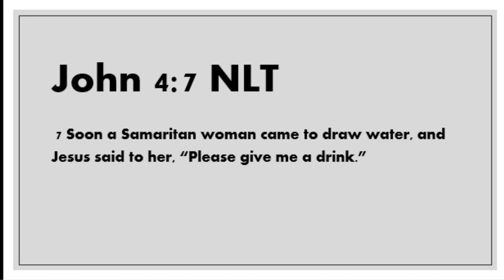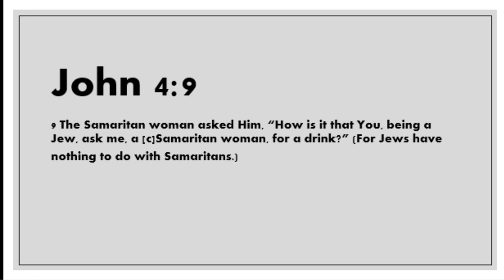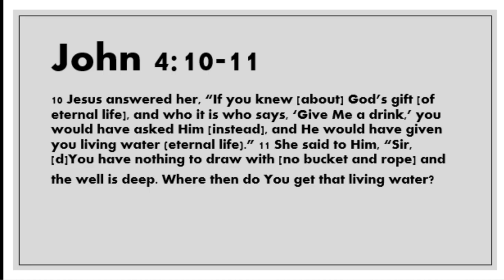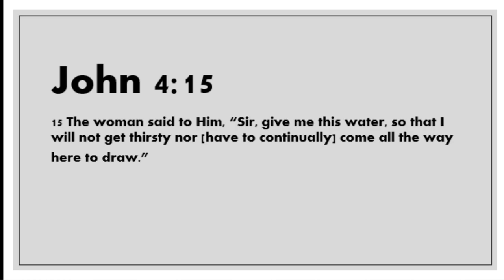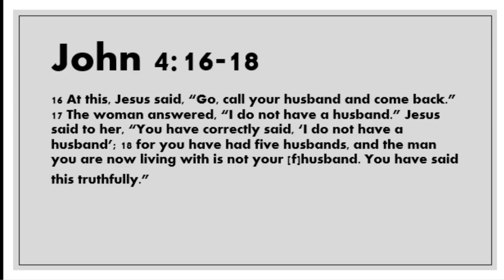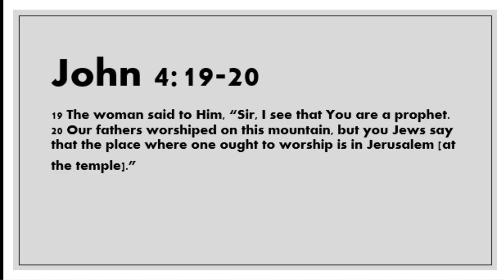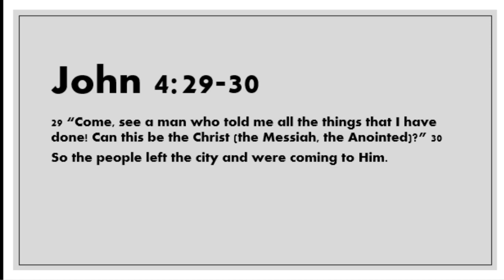It Was Necessary